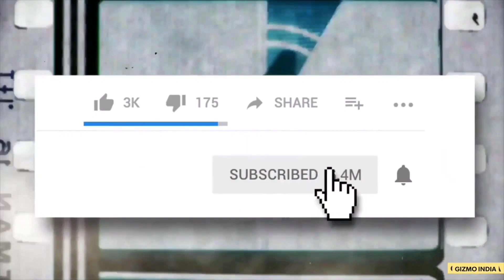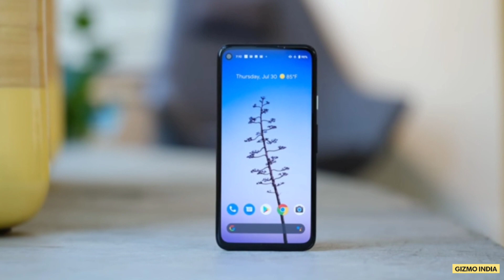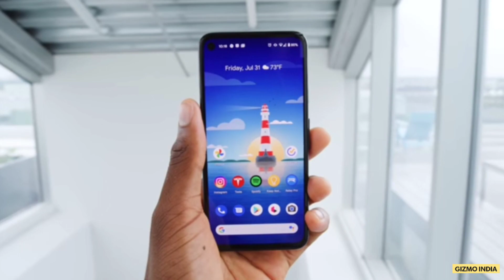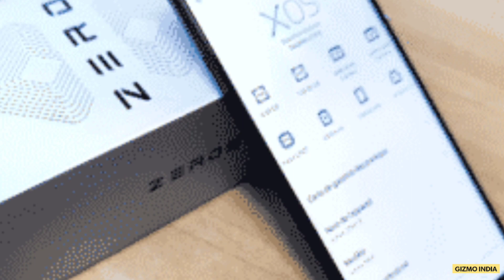Upcoming Affordable Smartphones In India | October 2020 Edition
Yeh hai Gizmo India Youtube channel aur aap dekh rahe hai "Upcoming Affordable Smartphones In India | October 2020 Edition" video.

Currently we have some more Giveaways on our channel, Participate now.